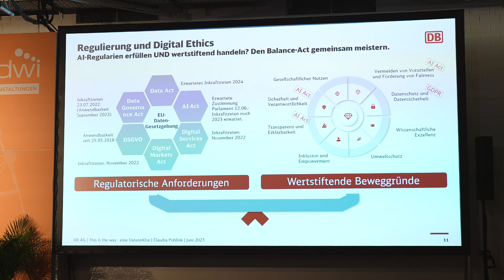TDWI München 2023 | Welcome to the Data Universe ✨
Ein Rückblick auf die TDWI München 2023, Deutschlands größte Konferenz für Data, BusinessIntelligence & Analytics. Mit einer wahnsinnigen Vielfalt dank über 180 spannende Sessions, unterschiedlichsten Perspektiven durch parallel laufende Partner-Events und sogar noch mehr Konferenzteilnehmende als im Vorjahr!🎉

Wir hatten sehr viel Spaß und freuen uns bereits, Euch wieder auf der TDWI München 2024 vom 11.-13. Juni im MOC München treffen zu dürfen!🙌